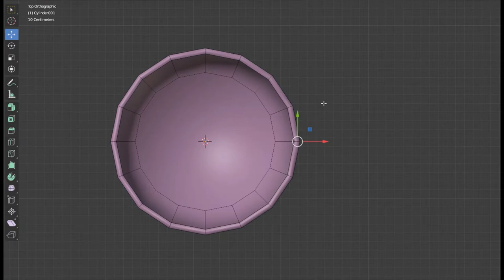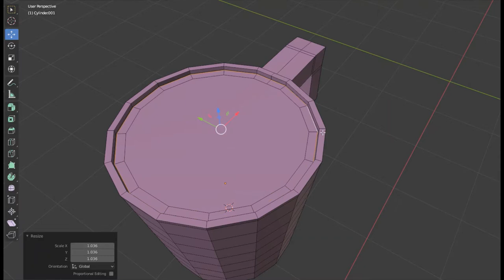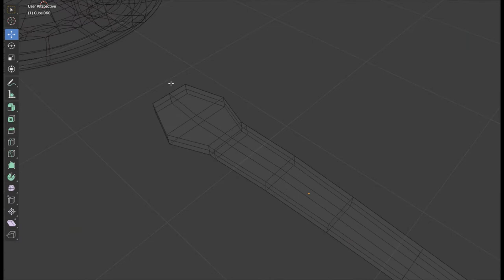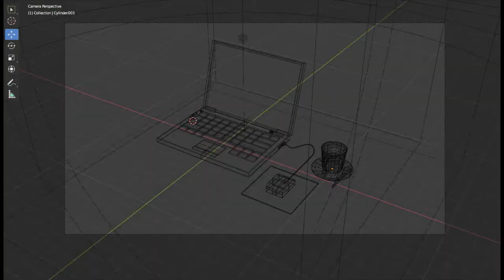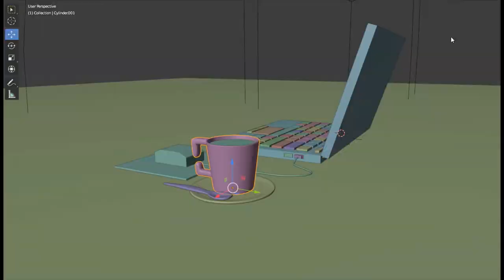Creating Coffee Cup Speed Modeling | Blender